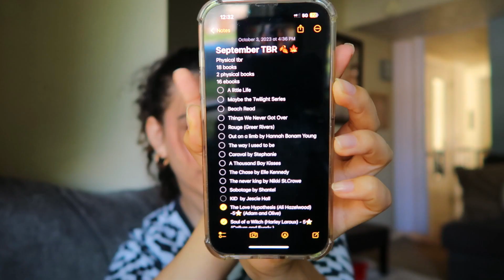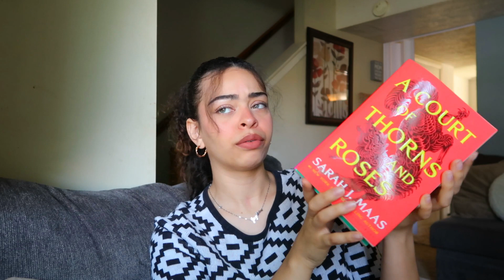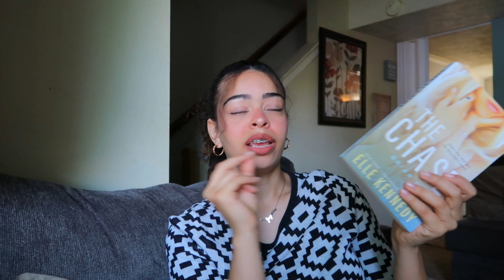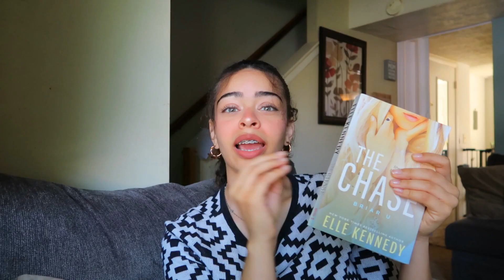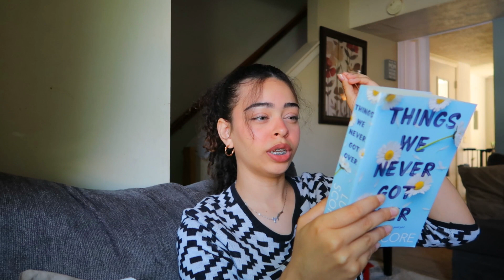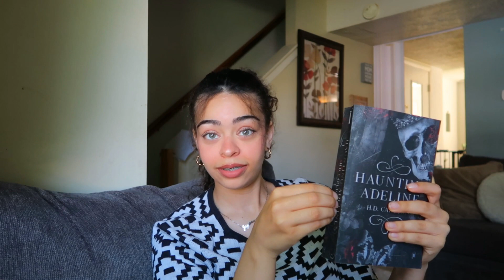All the Books I Want to Read in October 📚🍂🍁 (a lot of new releases + different genres)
And Thank you for being here! ♥️